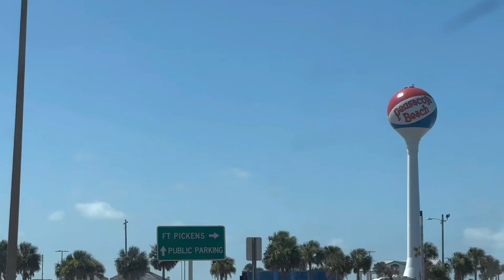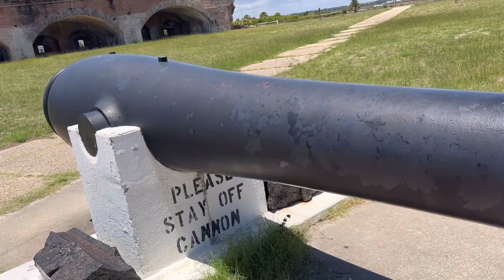OUR TRIP TO PENSACOLA FLORIDA(PART 2)| VISITED AN OLD US MILITARY FORT 1800’s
In this part 2, we went Pensacola Beach Boardwalk, visited the USA Historical Fort named Fort Pickens and we also went to the beach, it’s nice water is warm, big waves, white and fine sands.